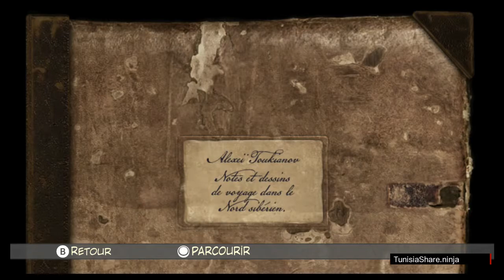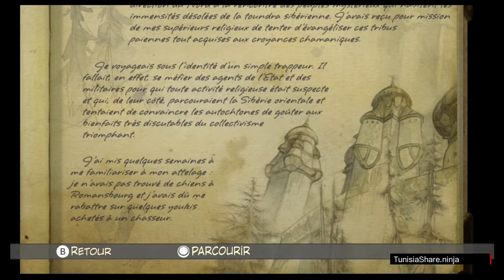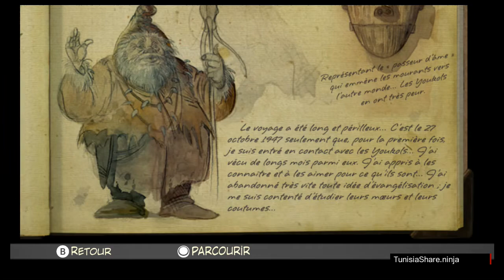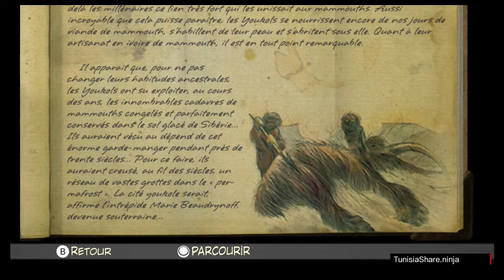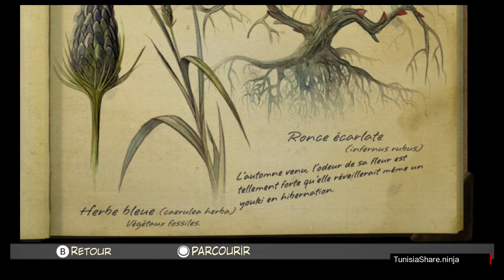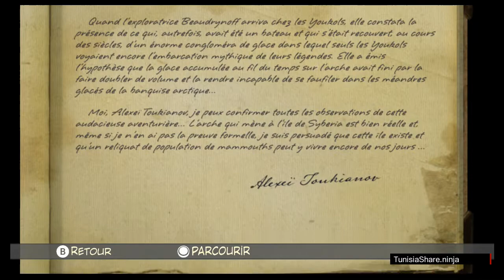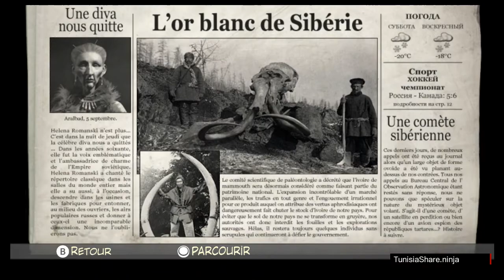Syberia 2: سيبريا 2 : الحلقة 5 الهروب من القلعة و اختطاف القطار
Let's Play Syberia 2 (Switch) [Arabe/100%/720p HD].